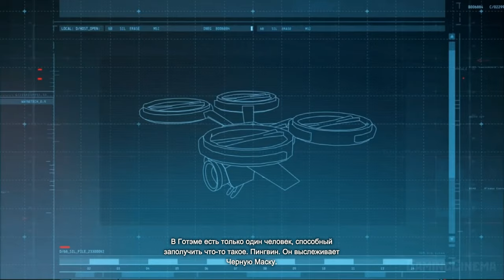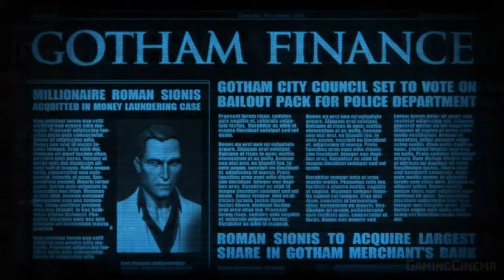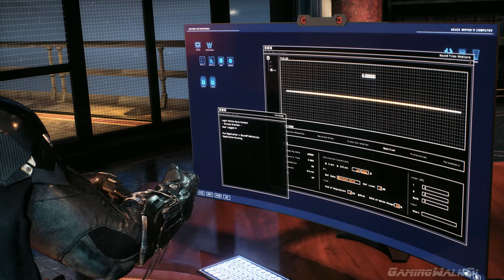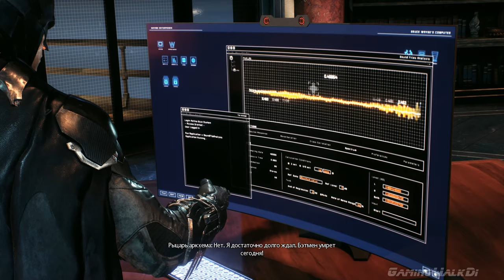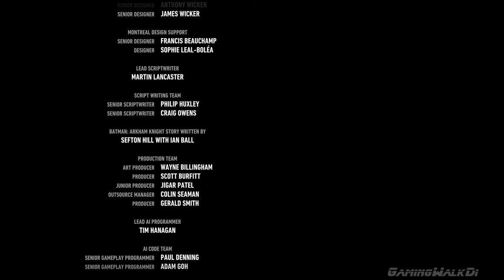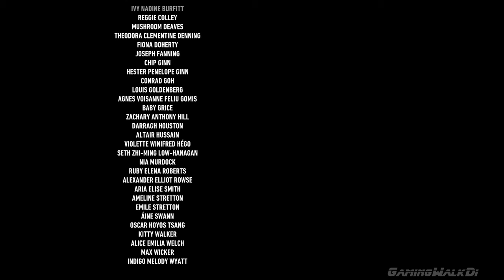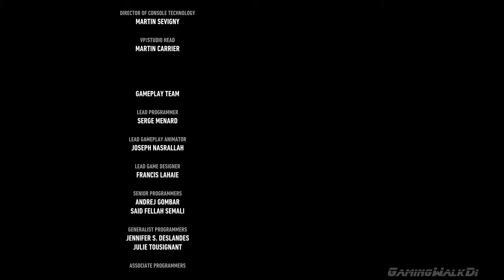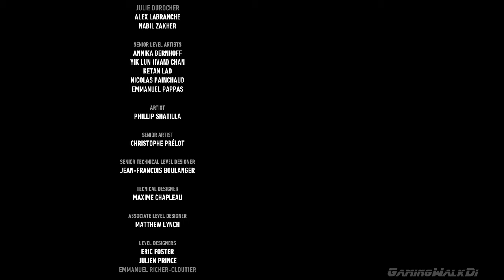✪ Batman: Arkham Series [ИГРОФИЛЬМ] ✪ ПОЛНАЯ ТЕТРАЛОГИЯ ✪ ВСЯ ИСТОРИЯ АРКХЕМА [PC|4K|60FPS]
Игрофильм по тетралогии Batman Arkham, включает в себя игрофильмы по компьютерным играм Batman: Arkham Origins, Batman: Arkham Asylum, Batman: Arkham City и Batman: Arkham Knight. Игрофильм на русском языке, но в большинстве своём - на английском. Игрофильм с русской озвучкой только Batman: Arkham Asylum. Игрофильм включает в себя все четыре части Batman: Arkham. Вся история Batman Arkham. Весь сюжет Batman Arkham.
Batman: Arkham Origins (Приквел к Трилогии)
Действие игры происходит за 5 лет до бунта в Лечебнице Аркхем. В ночь перед Рождеством преступный босс Чёрная Маска нападает на тюрьму Блэкгейт и берет в заложники комиссара полиции — Лоуба. Бэтмен, который только два года ведет борьбу с преступностью в Готэме, отправляется туда к большому огорчению дворецкого Альфреда, желающего, чтобы Брюс хотя бы праздник провел как все нормальные люди. Чёрная Маска поднимает бунт в тюрьме и убивает комиссара Лоуба. Выясняется, что комиссар Лоуб был в сговоре с Чёрной Маской и почти все люди в его участке коррумпированы. Бэтмен гонится за ним, однако сталкивается с подручным Сиониса — Убийцей-Кроком. В ходе непродолжительной схватки, Бэтмен побеждает Крока, и выясняет, что Чёрная Маска предложил акцию, в которой за голову Бетмена он обещает 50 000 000 долларов. причём акция действует только в канун рождества, что призывает злодеев поторопиться. В тюрьму прибывает капитан Джеймс Гордон, который пытается арестовать мстителя, но безуспешно.
Игра начинается со сцены, в которой Бэтмен отвозит Джокера в психическую лечебницу Аркхэм после учинённого им нападения на Мэрию Готэма. Там находятся приспешники Джокера, которые оказались в Аркхэме после пожара в тюрьме строгого режима «Блэкгейт». Джокер, позволивший супергерою арестовать себя без сопротивления, после приезда сбегает из-под ареста охранников больницы и Бэтмена. О коварном плане врага Бэтмен узнаёт, когда Харли Квинн берёт под свой контроль охрану, и Джокер совершает побег благодаря коррумпированному охраннику, а затем похищает комиссара Гордона. Джокер объявляет, что в Готэм-Сити спрятаны бомбы, которые он взорвёт, если кто-то осмелится помочь супергерою. Выслеживая Харли для спасения Гордона, Бэтмен начинает видеть галлюцинации, вызванные токсином страха от Пугала. Пережив первую серию кошмаров, Бэтмен находит Квинн и спасает Гордона. Затем Джокер направляет супергероя к злобному Бэйну, над которым проводила эксперименты доктор Пенелопа Янг. Бэтмен побеждает его, но во время схватки Харли сбегает. После этого он отправляется в свою секретную Бэтпещеру, находящуюся на острове Аркхэма, где пополняет запас своих гаджетов.
Сюжет Arkham City начинается через полтора года после событий Arkham Asylum. Квинси Шарп, бывший главный надзиратель психиатрической клиники Аркхем, заработал огромную известность за поимку Джокера и пользуясь этим стал мэром Готэм-Сити. Так как Аркхэм и тюрьма Блэкгейт были не в состоянии содержать огромное колличество заключённых, новый мэр первым своим делом выкупил огромную территорию трущоб Готэм-Сити. Он создал там тюрьму под названием "Аркхем-Сити", а по периметру этой территории поставил хорошо вооруженный отряд наёмников ТАЙГЕР, которым был отдан приказ стрелять на поражение при попытке побега. Заключенные прибывшие в «Аркхэм-Сити» предоставлены сами себе пока не попытаются сбежать. Для осуществления надзора за заключенными Шарп нанял на пост надзирателя психиатра Хьюго Стрэйнджа. Многие были недовольны таким развитием событий, в том числе и Брюс Уэйн. Бэтмен постоянно присматривает за новой тюрьмой, опасаясь что всё может выйти из-под контроля.
Прошло девять месяцев после событий в Аркхем Сити. После смерти Джокера ситуация в Готэме на время стабилизируется, уровень преступности падает, а жители наконец-то начинают чувствовать себя в безопасности в стенах родного города. Спокойствие нарушается, когда посетители одного из кафе Готэма начинают избивать друг друга. Позже объявляется Пугало и заявляет, что он использовал только 100 грамм своего новейшего токсина и на следующий день ситуация ухудшится. Мирное население приходится в срочном порядке эвакуировать из города. Улицы Готэма поглотила преступность. Бэтмен отправляется спасать Готэм.
Таймкоды:
00:00 | Вступление
00:26 | Arkham Origins
01:52:30 | Arkham Asylum
03:48:52 | Arkham City
05:47:42 | Arkham Knight